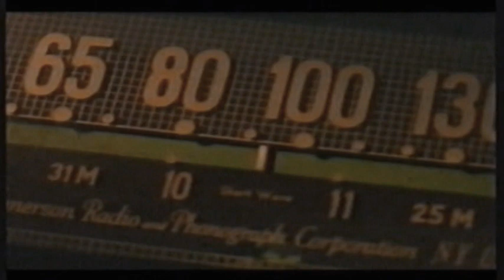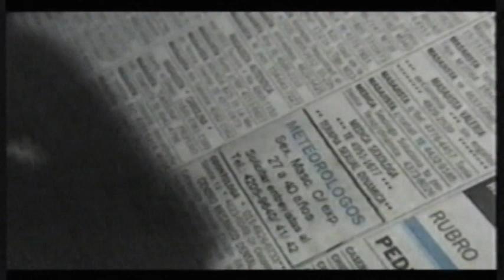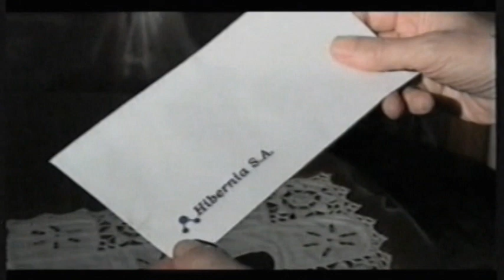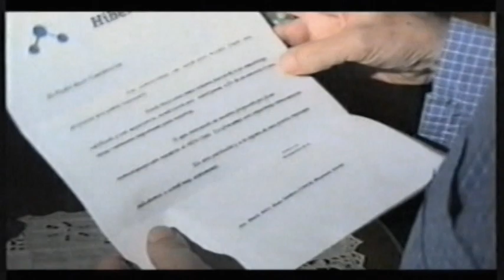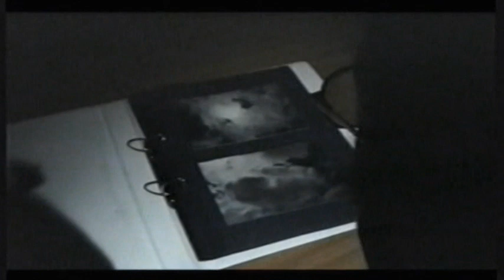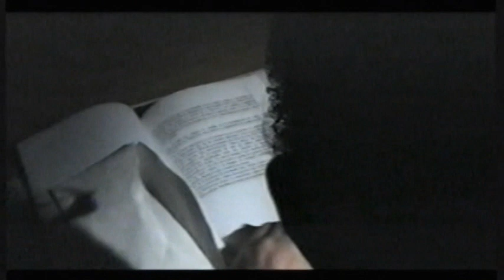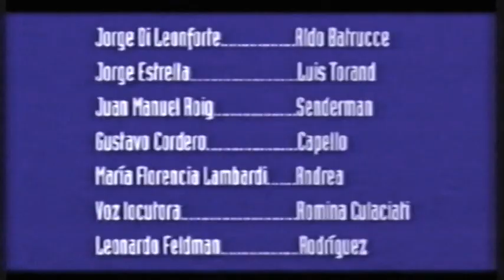Hibernia (2000)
Recientemente despedido, Aldo Batrucce busca trabajo como metereólogo. Una compañía llamada "Hibernia", instalada en una librería porteña, lo contrata para realizar un trabajo especial, que conducirá al experto por un camino sombrío y repleto de chubascos.
Dirección: Mariano Castaño
Guion: Diego Arandojo
Producción: Santoro-Culaciati
Fotografía: Diego Trabbia y Leonardo Feldman
Cámara y montaje: Diego Arandojo

Elenco:

Jorge Di Leonforte
Jorge Estrella
Juan Manuel Roig
Gustavo Cordero
María Florencia Lambardi
Romina Culaciati
Leonardo Feldman